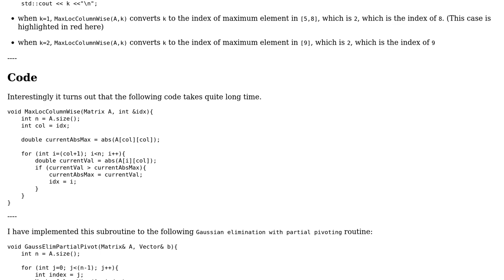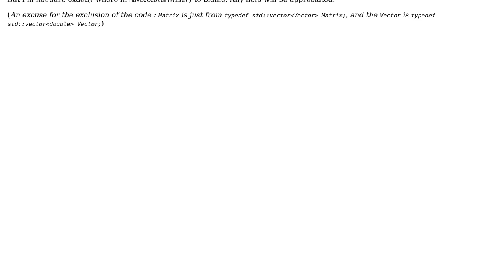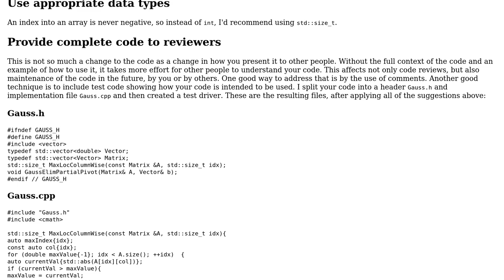Code Review: Search for row number of maximum value in matrix column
With thanks & praise to God, and with thanks to the many people who have made this project possible! You are responsible for your own actions.